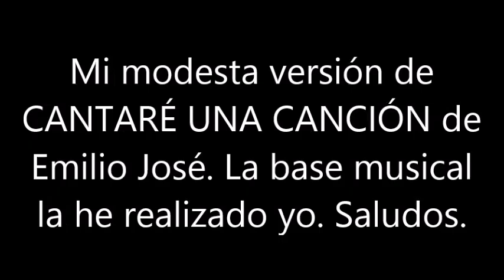BLAS CANTA CANTARÉ UNA CANCIÓN (EMILIO JOSÉ)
ESTA ES MI MODESTA VERSIÓN DE LA CANCIÓN CANTARÉ UNA CANCIÓN DE EMILIO JOSÉ. LA PISTA MUSICAL LA HE REALIZADO YO. SALUDOS. NO HAY ÁNIMO DE LUCRO.